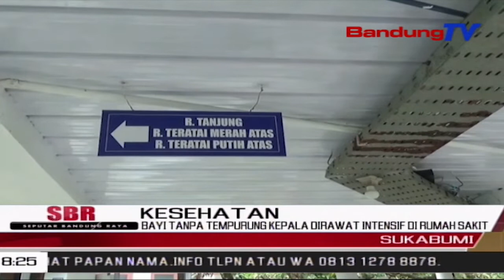Bayi Tanpa Tempurung Kepala Dirawat Intensif Di Rumah Sakit | SBR | BANDUNGTV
SBR | BANDUNGTV | IRFAN RAMANDA | Seorang Bayi LakiLaki Di Kabupaten Sukabumi, Lahir Tanpa Batok Atau Tempurung Kepala. Bayi Pasangan Suami Istri Kurang Mampu Tersebut, Kini Dirawat Di Inkubator Ruang Perawatan Anak Rumah Sakit Umum Daerah, R, Syamsudin, Sh, Kota Sukabumi.,